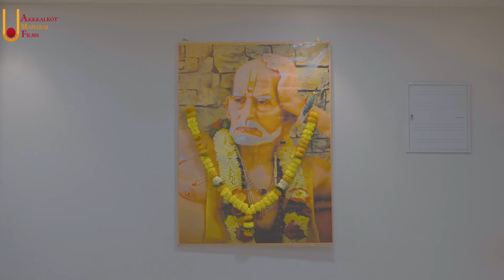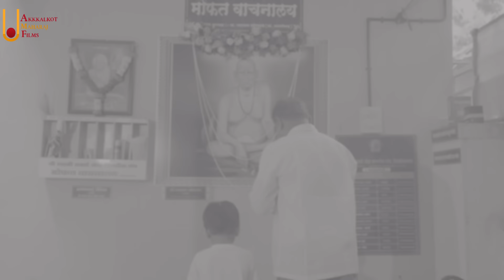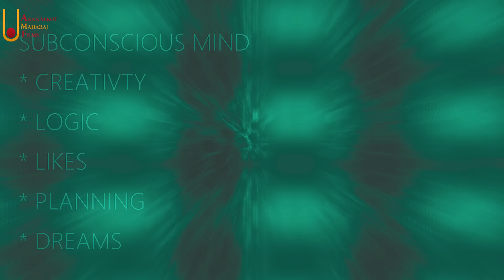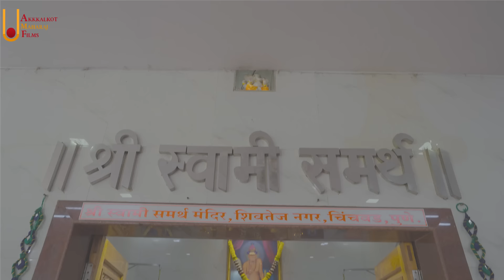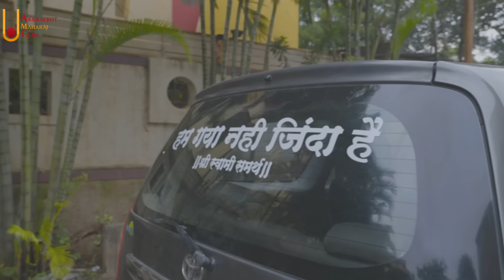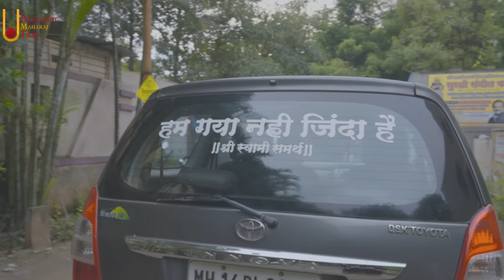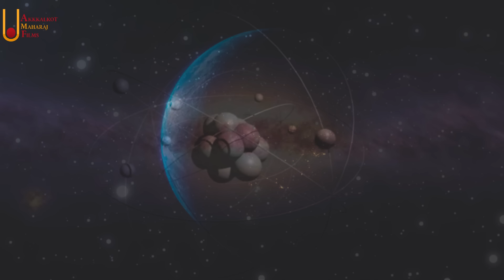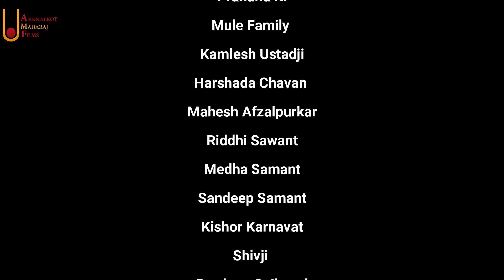स्वामी आजोबा- हम गया नहीं जिंदा है भाग ४ स्वामी समर्थ महाराजांच्या लीलांवर हा चित्रपट आधारित आहे...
Artists

1. Nandkumar Kulkarni
2. Savita Oak
3. Mayuresh Kotkar
4. Neelam Sonawane
5. Vandana Hule
6. Apeksha Khade
7. Ashish Mankame
8. Vaijayanti Joshi
9. Swapna Sane
10. Jayashree Solanki
11. Rushikesh Pradhan
12. Ashok Suryavanshi
13. Yogesh Sathe
14. Amar Mishra
15. Jitesh Sumbhe
16. Kunal Saundalkar
17. Sachin Navare
18. Namita
19. Dhilip Namjoshi
20. Shameeka Patankar
21. Sanket More
22. Mayuresh Kunkalienkar
23. Madan Naik
24. Vedant Jamgaonkar
25. Chhayaa Mane
26.  Aarushi Vichare
27. Shubham Sapre
28. Shrirang Date
29. Akshay Baswant
30. Sumit Shrigondekar
31. Rajan Mayekar
32. Vivek Pimputkar
33. Dr. Manali Shjnde
34. Dhanashree Patil
35. Bala Iyer
36. Nandan Joglekar
37. Sanket More
38. Shweta More
39. Netrakshi Sonawane
40. Anand Godbole
41. Prachiti Jamgaonkar
42. Arjun Mule-
43 Mukesh Patil
44. Amit Jambhekar
45. Yogesh Badgujar
46. Satish Burkul
47. Swara Kirale
48. Shreraj Kasbekar
49. Mohit Hagawane
50. Rahul Ahuja
51. Samarth Pradhan
52. Mukesh suresh patil
53. Ajay keshav patil
54. Ketan kathod patil
55. Sagar Datta patil
56. Arvind keshav bhoir
57. Vaishali Aravind bhoir
58. Sujit Manohar patil
59.Bhavika Sujit patil
60.Sundara manohar patil
61. Ashvini Ravindra patil
62. Geeta suresh patil
63. Rahul ravindra patil
64. Drushti Janardhan patil
65.Druti Umesh patil
66. Ritesh Sonaje
67. Sahil Jadhav
68. Shreeraj Shinde
69. Master Swapnil
70. Vadhavkar Kaka
71.Raju Gunvant
72. Kishor Makasere
73. Swapnil Hemade
74. Sharan Ausekar
75. Shreemay Jangam
76. Dr. Bhoithe
DOP- Jitesh Sumbhe & Kunal Saundalkar
Associate Director -Shashank Natu Shreeraj Shinde
Lyrics - Rupesh Bhosale , Neelam Sonawane , Hemant Dhuri , Kirti Dalal
PRODUCER :
Late. Nilesh Pradeep Joshi
Pradnya Tambe
Nisha Sharma
Savita Oak
Dhilip Namjoshi
Neelam Sonawane
Jayashree Solanki
Vaijayanti Joshi
Shreerang Date
Swapna Sane
Namita Kadam
Shameeka Patankar
Akshay Baswant
Riddhi Sawant
Ritesh Sonaje
Ashish Mankame
Mayuresh Kotkar
Mayuresh Kunkalienkar
Singer - Apeksha Khade , Riddhi suraj bakare , Hemant Dhuri , Sagar upase
Chorus - Aanya ganesh , Akshat ganesh , Riddhi suraj bakre , Pravin kate ,
Shanu kureshi , Vijay sonawane , sunny deshmukh
Production Head- Abhishek V Nikam & Mayuresh Kotkar
Story , direction , ScreenPlay : Abhishek V  Nikam
Video Edit - Sunny Deshmukh

We will be indebted towards
Namrata Bhat
Ranjana Mestry
Sandeep Nikam
Pradnya Nikam
Jai Nikam
Warde Anna
Dhanashri Mahamulkar
Sushant Gadankhush
Rekha Gadankhush
Akshada Kandhare
Dhananjay Vidhwans
Pratap Gogawale
Archana Margi
Bhoir Family - Ovali
Preet Tuli
Shilpa Sridhar
Sridhar
Archana Thavare
Nandan Joglekar
Rahul Gurjar
Amit Patankar
Shameeka Patankar
Kirit Dand
Neeta Dadarkar
Nandu Dadarkar
Pradnya Tambe
Visnhu Adhav
Mansi Chavan
Yogesh Sathe
Pranand K.
Mule Family
Kamlesh Ustadji
Harshada Chavan
Mahesh Afzalpurkar
Riddhi Sawant
Medha Samant
Sandeep Samant
Kishor Karnavat
Shivji
Pradeep Gaikwad
Deepak Siddhanti
Vinayak Patil
Narayan Bhairwadi - Shivtej Nagar Shree Swami Samarth Math
Kshama Tai
Rupali Korde
Navnath Kadam
Swati Kadam
Sagar Sayal
Aparna Joshi
Rajopadhay Family
Swapnil Bhat
Kshitija Bhat
Pradhan Aai
Shailaja Shetye
Sharayu Vichare
Prashant Vichare
Kirale Parivaar
Khade Family
Angre Family
Vinay Patil
Nikhil Sule
Dhilip Bhai Satra
Nitin Gala
Raja Stationary Staff
Mrs Shinde
Kulkarni Kaka

Arvind Bhoir and Family - Ovali
Sujeet Patil( Sujeet Digital )
Amit Patil
Mukesh Patil & Family
Adv. Bhardwaj Chaudhari
Kishor Wadekar - GLORIYAR DRESS
Rishikesh Kotkar
Shekhar Date
Aakash Patil
Jayesh Ovali
Pradeep Bhoir
Dr. Rajesh Bhoir- PRANAYU Hospital
Swapnil Patil - Pestle Cake Shop
Udayraj Thangde
Adv. Vishal Bhoir
Naresh Pardeshi
Rahul Newale - (RGN PRUDUCTION)